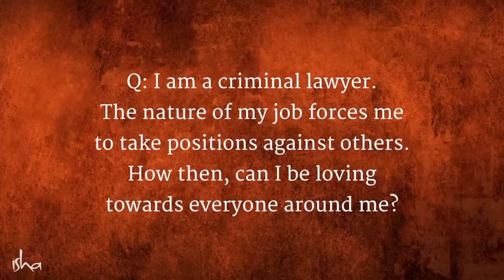Can a Butcher be a Guru? | A Story About Sage Kaushik – Sadhguru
Sadhguru shares a story of Sage Kaushik and his first meeting with his Guru, a butcher, as an example to show how any job you do can become a spiritual process.